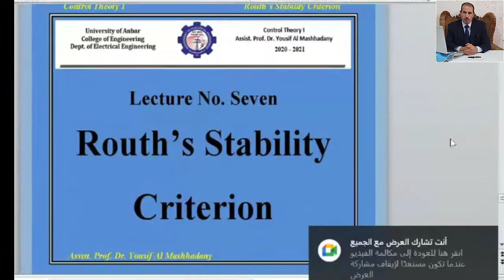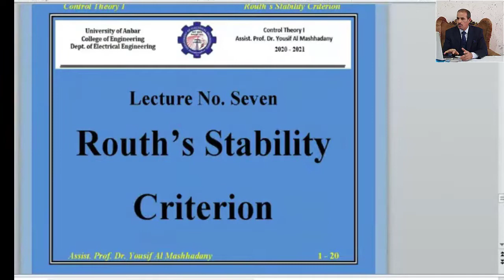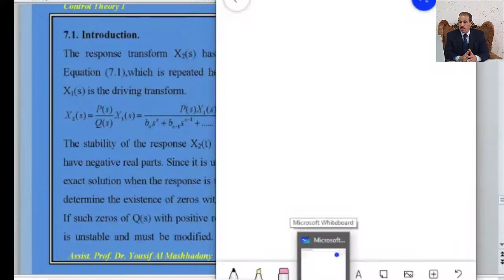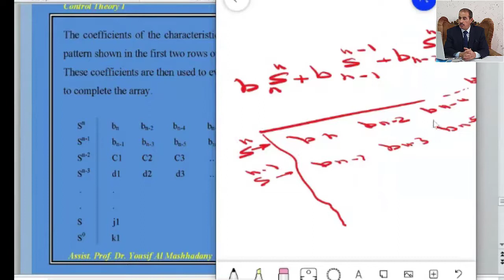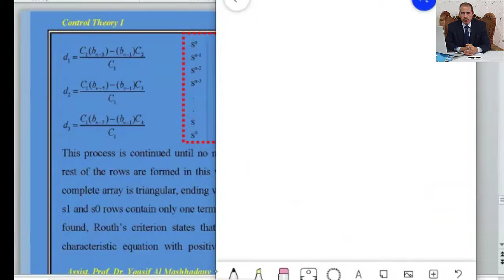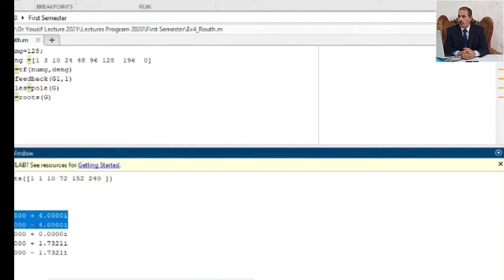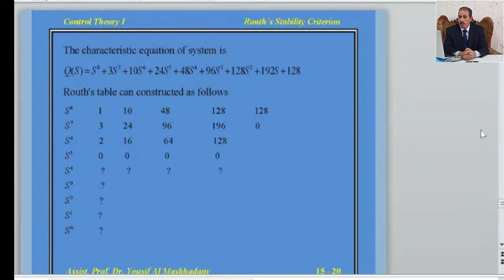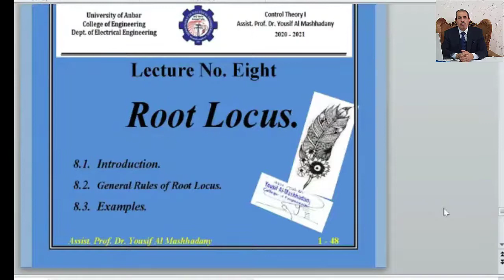Lecture No. Eleven : Routh's Stability Criterion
University of Anbar - College of Engineering - Department of Electrical Engineering; Fourth Class: Control Theory I; By : Assist.